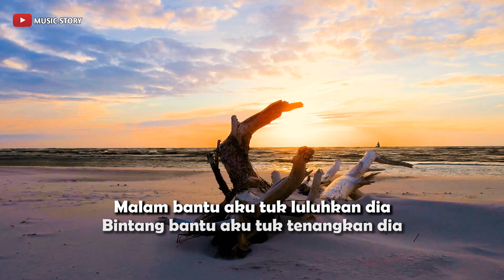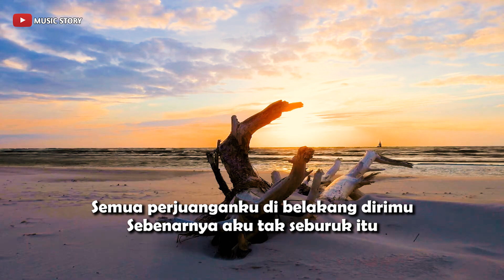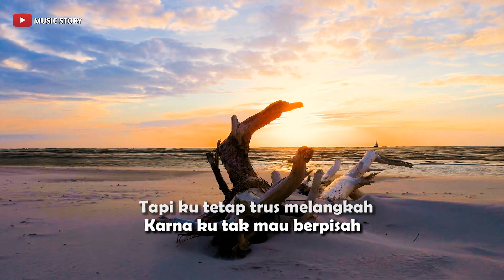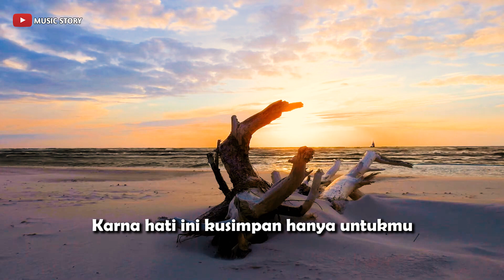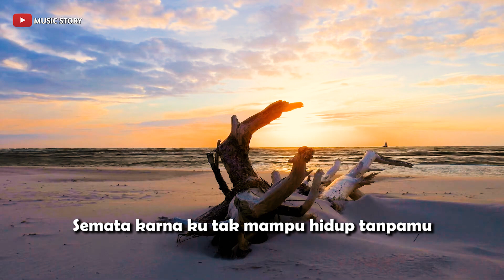SEMATA KARENAMU - MARIO G KLAU || Keroncong Version Cover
Judul                ; Semata Karenamu